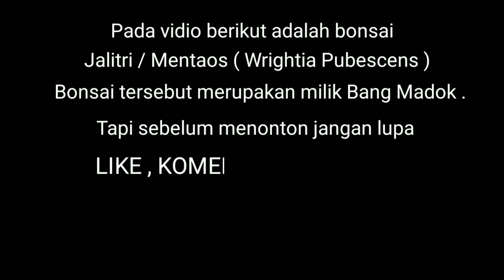Bonsai JALITRI / MENTAOS ( Wrightia Pubescens ) Unik.